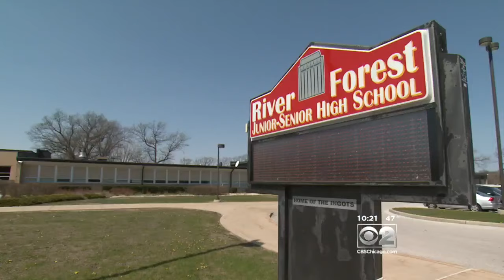Gerald Pays It Forward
The stood-up birthday boy gets the last smile. CBS 2's Brad Edwards reports.